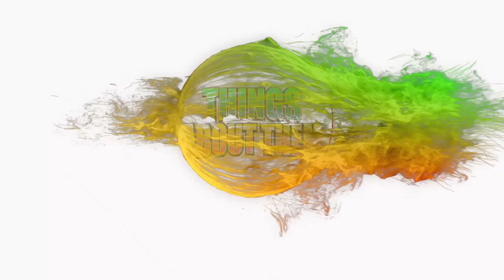8 Actors from GOODE BEHAVIOR Who Have Died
Goode behavior is an American sitcom that premiered on August 1996 on the UPN network. The sitcom was aired only for one season, the last episode aired on May 1997. The sitcom had 22 amazing episodes. The sitcom was created by Robert Illes, Brian Pollack, Denis pollack and Mert Rich and it starred Sherman Hemsley and Dorien Wilson. The film follows the life of a newly convicted con artist, Willie Goode and his estrange Franklin Goode who is a college professor. The television series Goode behavior, had many cast members and, in this video, will feature some of the cast members who have passed away such as Sherman Hemsley, Joseph Maher, Zoaunne Leroy, Patience Cleveland, Kathryn Joosten, Sam Lloyd, Robert Guillaume, and Steve Reevis.